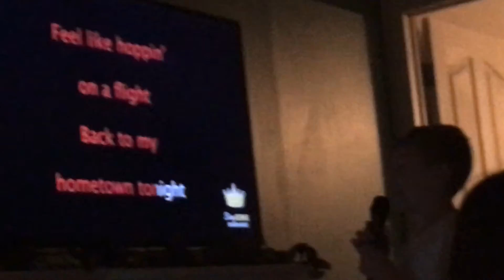2021 here we come